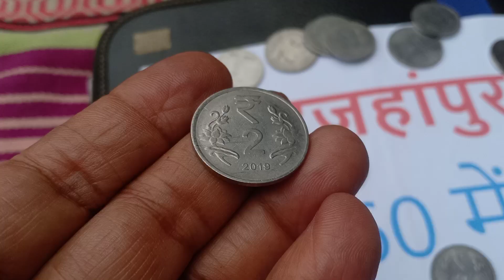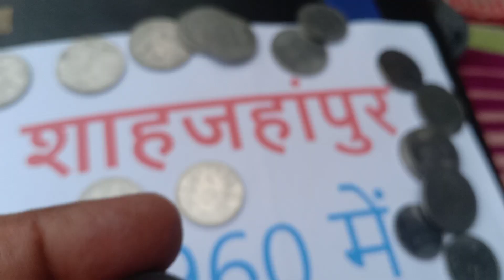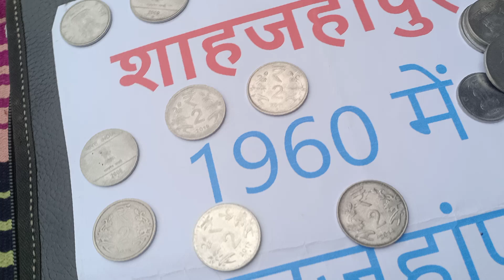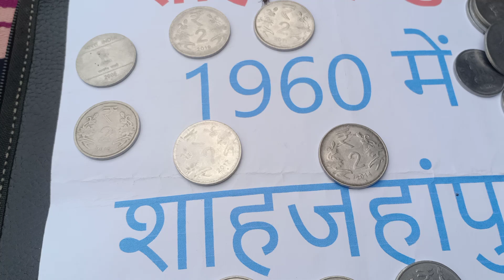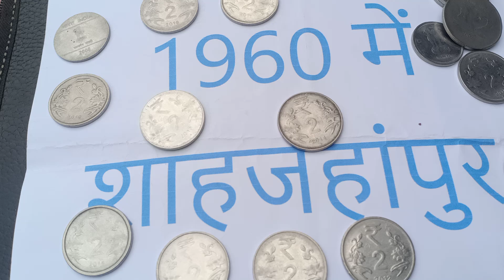two rupees coin to rupees like karo